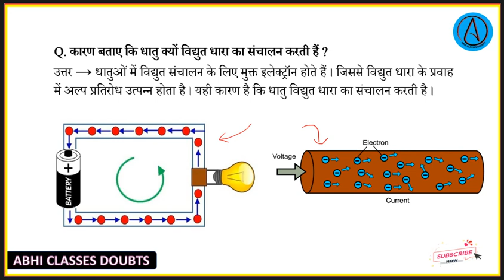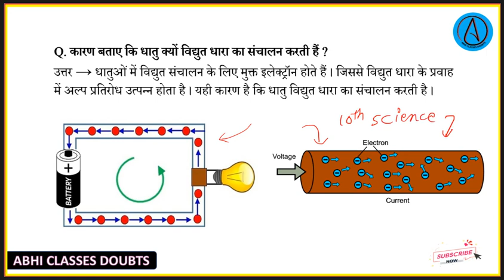कारण बताए कि धातु क्यों विद्युत धारा का संचालन करती हैं ? || Class - 10 Science Ch - 3